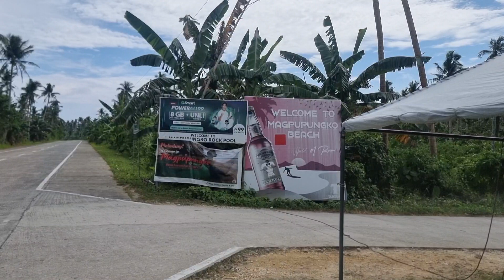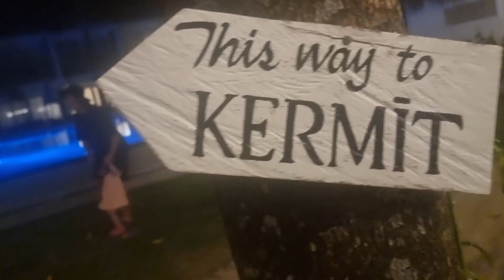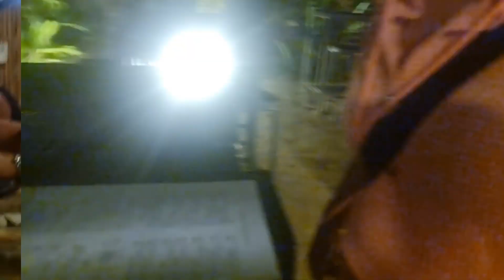Family Day 1 in Siargao